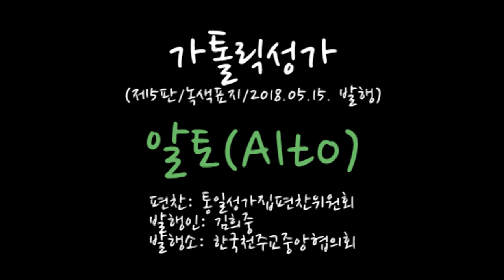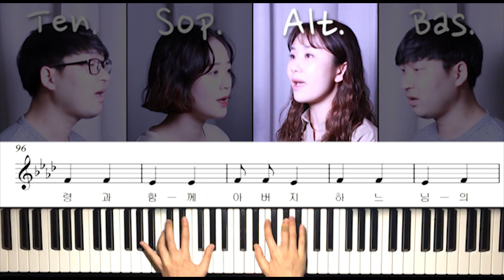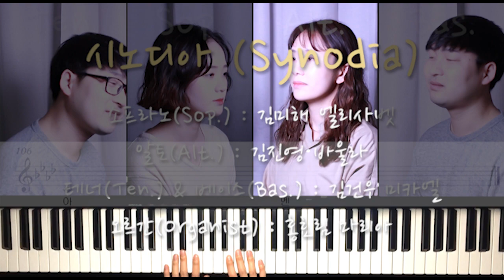326 대영광송(Gloria)_알토 파트_가톨릭성가_시노디아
326 대영광송(Gloria)_알토 파트_가톨릭성가_시노디아

부활과 함께 다시 찾아온 가톨릭성가의 326 대영광송(Gloria) 중 알토 파트입니다. 혼성 4부합창은 에서 감상 가능합니다.

하늘 높은 데서는 하느님께 영광

땅에서는 주님께서 사랑하시는 사람들에게 평화

주님을 기리나이다, 찬미하나이다. 주님을 흠숭하나이다, 찬양하나이다.
Laudamus te, benedicimus te, adoramus te, glorificamus te.

주님 영광 크시오니 감사하나이다.

주 하느님 하늘의 임금님, 전능하신 아버지 하느님
Domine Deus rex caelestis, Deus Pater omnipotens,

외아들 주 예수 그리스도님

주 하느님 성부의 아드님 하느님의 어린 양

세상의 죄를 없애시는 주님, 저희에게 자비를 베푸소서

세상의 죄를 없애시는 주님, 저희의 기도를 들어주소서

성부 오른 편에 앉아계신 주님 저희에게 자비를 베푸소서
Qui sedes ad dexteram Patris, miserere nobis.

홀로 거룩하시고 홀로 주님이시며 홀로 높으신 예수 그리스도님
Quoniam tu solus sanctus, tu solus Dominus, tu solus altissimus Jesu Christe.

성령과 함께 아버지 하느님의 영광 안에 계시나이다. 아멘.
Cum Sancto Spirituin gloria Dei Patris. Amen.

소프라노(Sof.) : 김미해 엘리사벳
알토(Alt.) : 김진영 바울라
테너(Ten.) & 베이스(Bas.) : 김건우 미카엘
오르간(Organist) : 홍효림 마리아